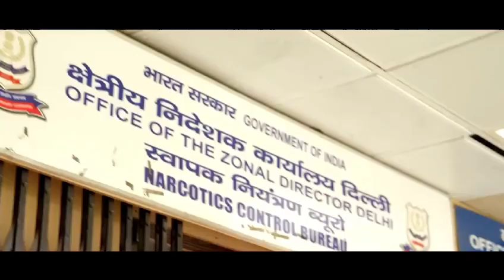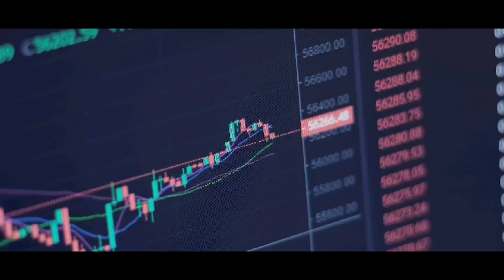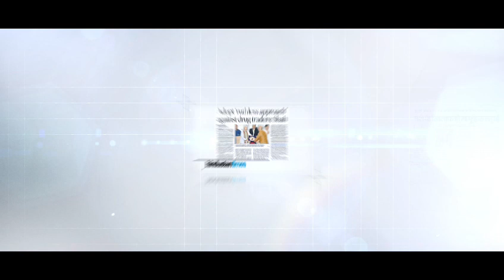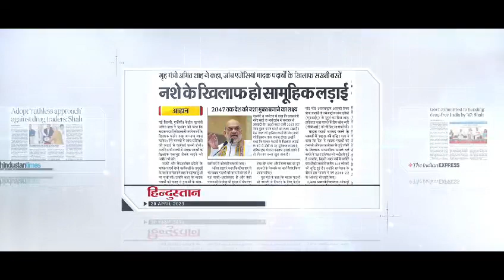Special Campaigns Launched by Government of India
Special Campaigns Launched by Government of India on 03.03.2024
NCB-India